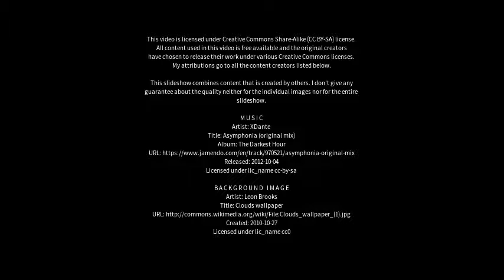Best places to visit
Best places to visit - Bamna (India) Best places to visit - Slideshows from all over the world - City trips, nature pictures, etc.